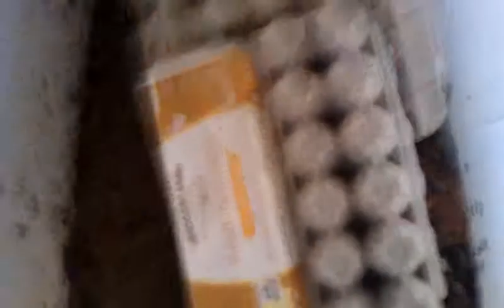Roach Colony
I purchased 1kg of roaches, and 6 months later I sold them after going from lizards to snakes, it was 1.7kg when sold. :)